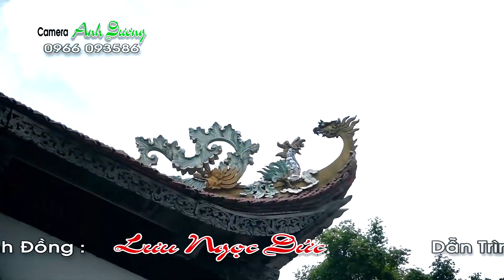Ca sỹ loan giá CHẦU LỤC CUNG NƯƠNG cực hay - Hát văn hầu đồng hay nhất mới nhất 2020